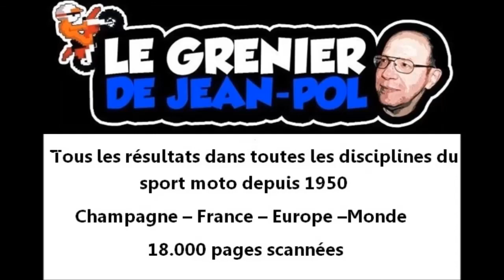XX/XX/1963 : OLLY - Trial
A côté de SADAN, un trial de l'époque héroïque.